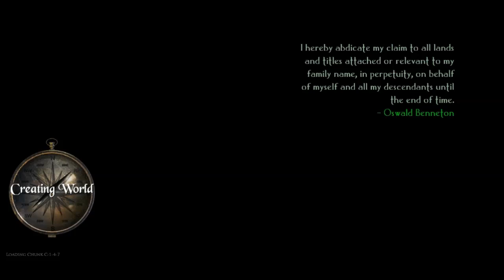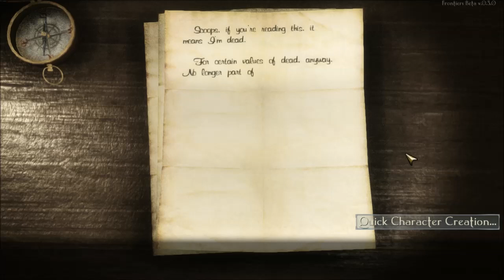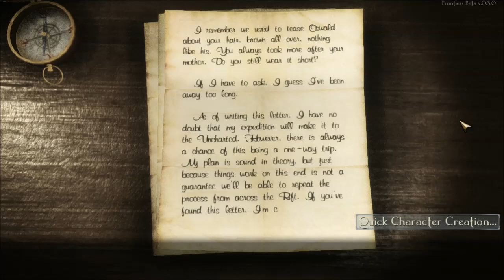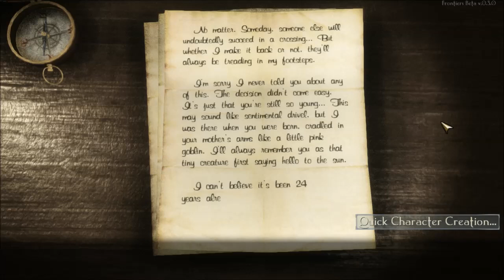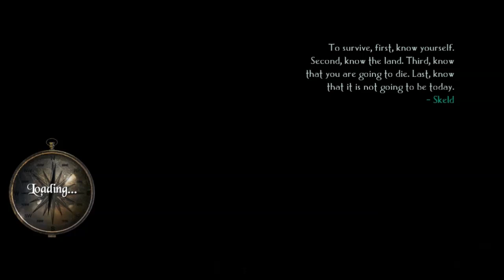Let's Play - Frontiers (Early Access) - Ep.01 - First Impressions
Ahoy!

Ready to explore a massive open world? I sure am!